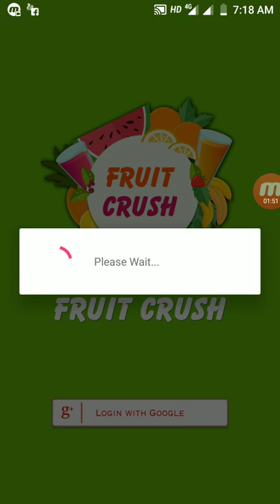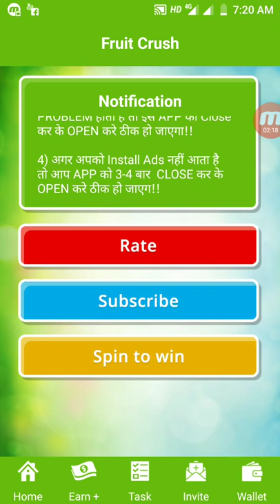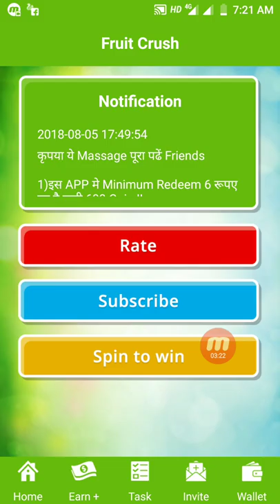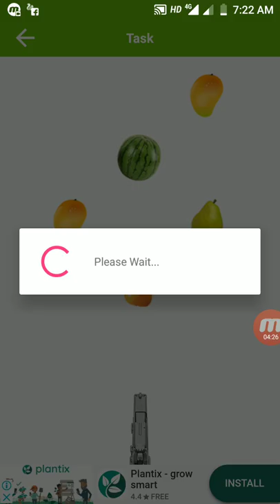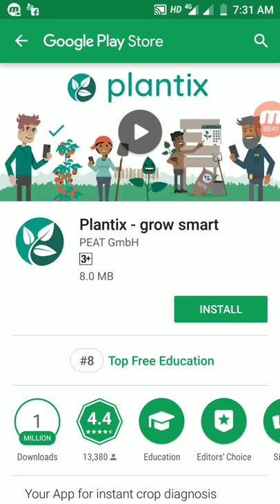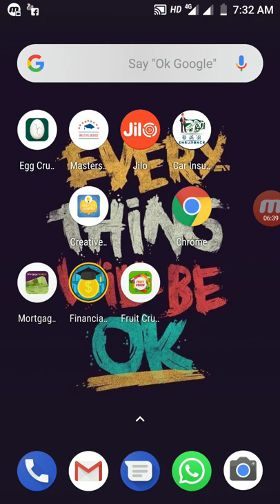App को Install करते ही मिलेंगे 1700₹ Paytm Cash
Earn Real Paytm Money..Try this amazing app which gives great rewards and referral amount everyday.
Download app from below URL

and join our team